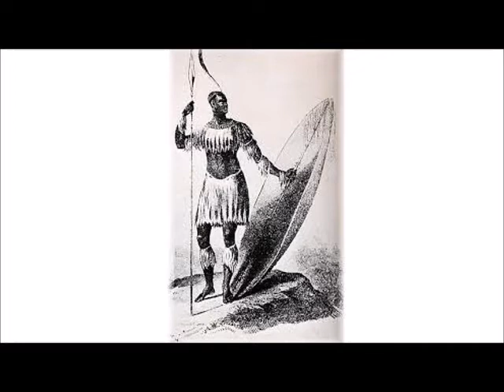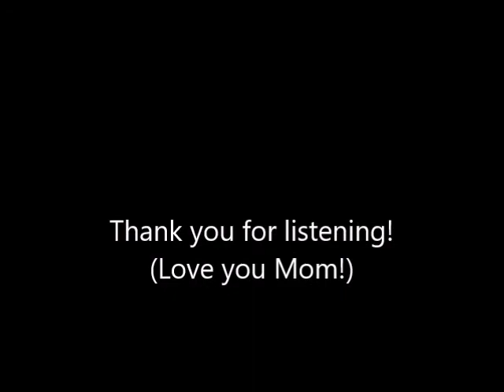Happy Mother's Day: The Story of Nandi and Shaka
The heartwarming story of Shaka Zulu and his mother Nandi.